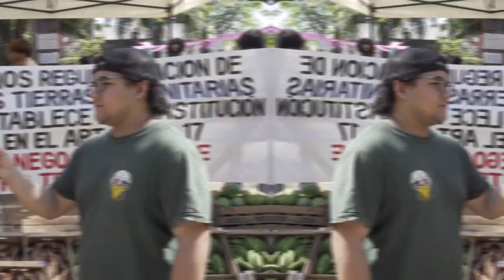Mandiocazo de la Comunidad Mbokajaty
❗Las comunidades originarias vienen luchando desde hace años por la disposición que les corresponde de sus tierras. A pesar de la Ley 26.160 y el artículo 75 inciso 17 de la Constitución Nacional, el cual reconoce su preexistencia y su lugar de ocupación como comunidad, siguen viviendo en constante lucha por la invasión de sus territorios.

🗨 Los miembros de la comunidad Mbokajaty refuerzan en sus discursos que buscan una “solución pacífica”, porque lo único que quieren es tener una tierra donde vivir y crecer en paz.

🗓️En el día de ayer, 30 de octubre, llegaron hasta Posadas para realizar en la Plaza 9 de Julio un "Mandiocazo", no sólo para visibilizar la lucha que están realizando en contra de las violentas agresiones recibidas en su comunidad ubicada en la localidad de San Ignacio, sino también para hacerse escuchar tanto por las autoridades municipales y policiales ante sus actos discriminatorios, como por el Gobierno Provincial y Nacional quienes están siendo indiferentes tras el atropello que realizan las empresas y personas que usurpan las tierras que le pertenecen por Ley a las comunidades.
🗨Las voces que colaboraron en este breve resumen del Mandiocazo fueron las de Silvio y Yolanda, miembros de la comunidad.